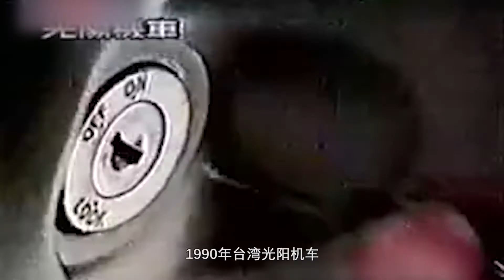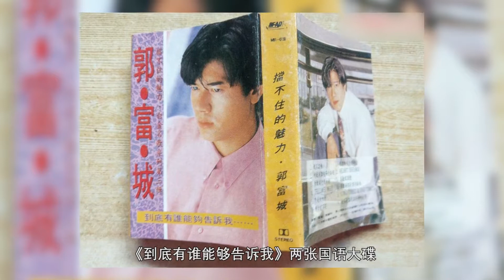郭富城：因矮得成名机会，一个摇头火了30年，55岁仍是顶流偶像